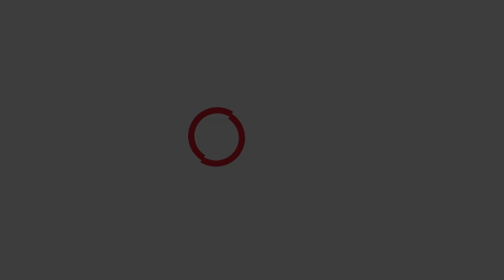Slow burn: Sony a7S II shoots 120 fps in low light with Zeiss Loxia 21 and Milvus lenses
Steve Rawlings juggles for a living. In this slow motion test of the Sony a7S II he tells about how he accomplishes his feats with fire.

It was shot internally to SD card in 120fps at 1080p using the 2.2x crop mode for better quality. ISO ranged from 1600 to 6400 depending on the lens used.

The lenses used were the Zeiss Loxia 21mm f2.8, and Milvus 50mm f1.4 and 100mm f2.8 macro with a Metabones EF to E-mount adapter.

Interview audio was recorded into the a7S II using a Rode Reporter mic and XLR-K2M audio adapter.

It was shot in S-Log 2, S-Gamut, edited in Premiere Pro and graded using FilmConvert.

For full details go to newsshooter.com